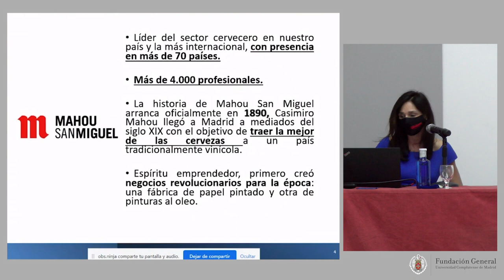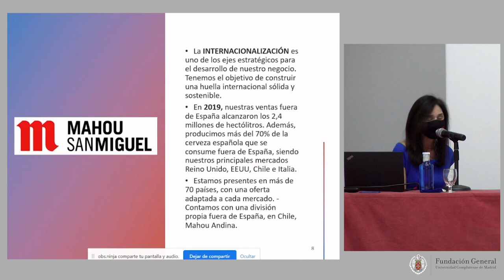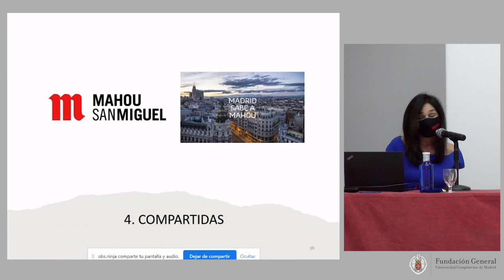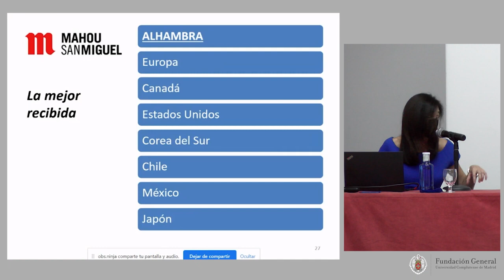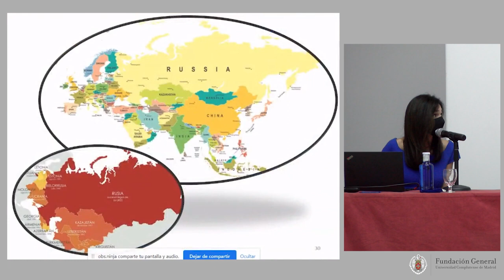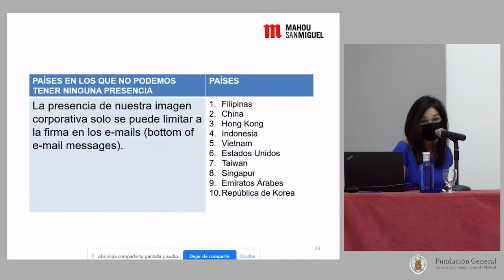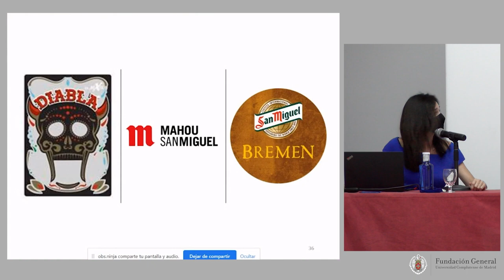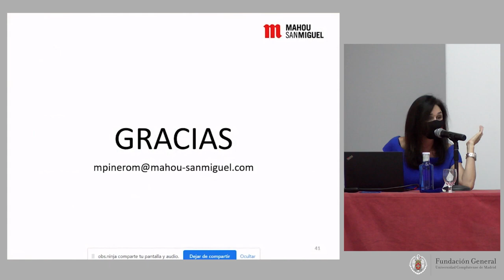12- Las empresas y la internacionalización de sus signos: la experiencia de Mahou-San Miguel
Curso de verano “La europeización del sistema de marcas: la experiencia española”  organizado por la Oficina Española de Patentes y Marcas, O.A. (OEPM) y la Universidad Complutense de Madrid (UCM), celebrado los días 26 y 27 de julio de 2021, en la localidad de San Lorenzo de EL Escorial (Madrid).

Ponencia impartida por María Fernanda Piñero Montes, Abogada especializada en Propiedad Industrial. Gestión completa de la Propiedad Industrial de la compañía a nivel nacional e internacional. Cartera de Patentes y Marcas de Mahou San Miguel.